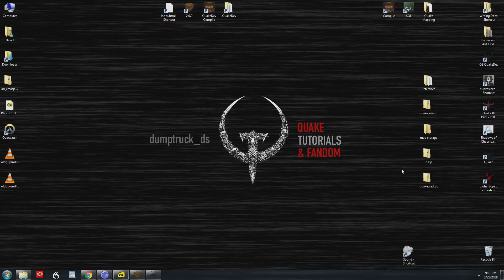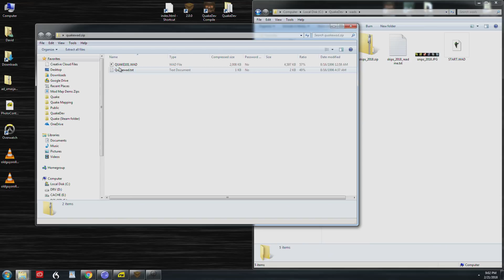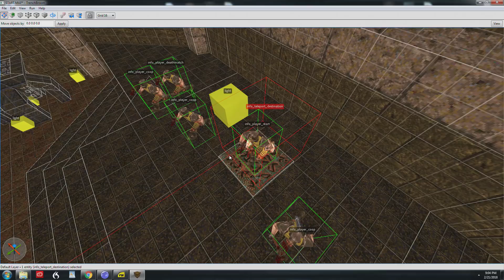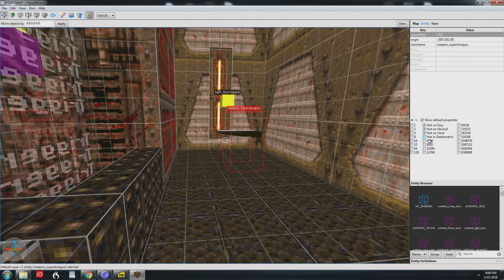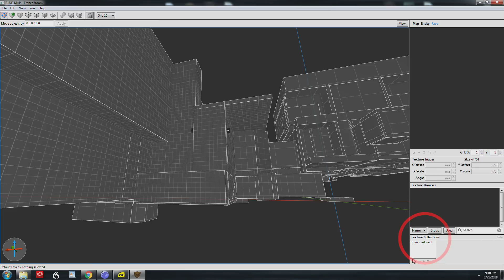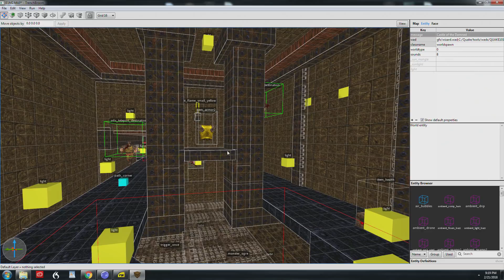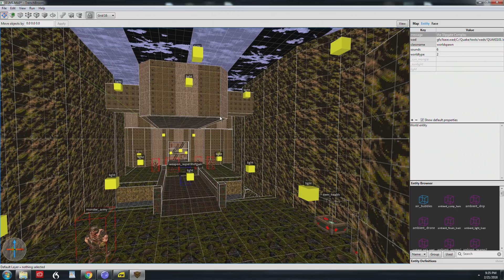Quake Mapping: The id Maps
***UPDATE*** If you have trouble loading the original map files in newer versions of TrenchBroom, select Standard or Auto Detect in the Map Format drop down. This will fix the error! ***

PLEASE NOTE: TrenchBroom has an excellent manual. You can find it under the “Help” menu.

In this episode, see how the original map files can help you teach yourself mapping by examining “what id did.”

Highlights:

0:55 Files Needed
1:31 Quake101.wad
1:51 Start Map
2:39 Drill Down through Selections
3:27 Start.map Source
3:39 trigger_multiple
4:02 trigger_setskill
4:14 trigger_teleport
4:23 func_episodegate
4:34 spawnflags (deathmatch only)
4:57 E1M2.map source
5:31 path_corner
6:06 door unlock set piece
6:34 func_door (yellow armor)